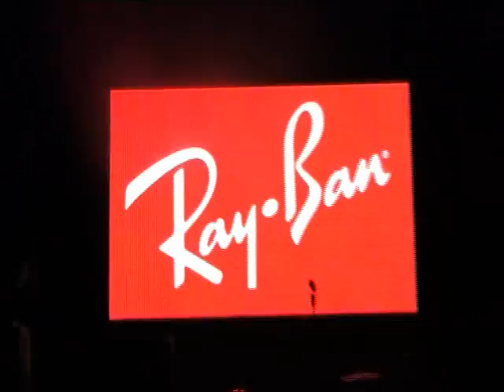Paolo Nutini all'evento Ray Ban